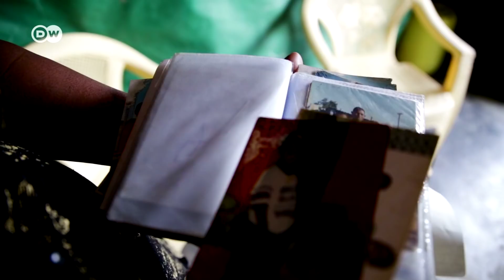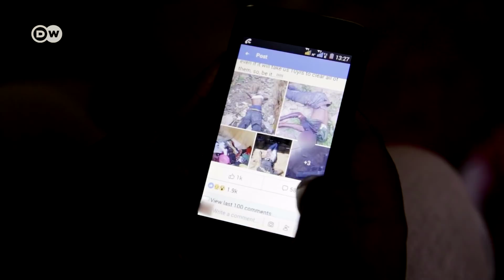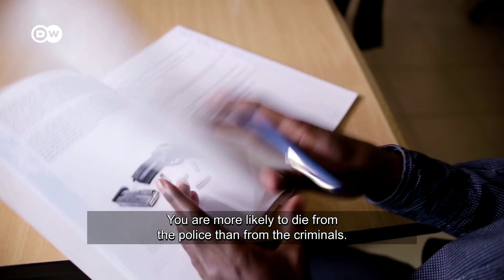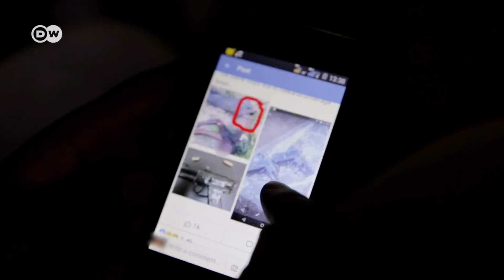Police brutality in Nairobi‘s slums | DW Documentary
The Kenyan police have been waging an underground war against crime by killing suspected criminals.

Once again, young men have been gunned down in broad daylight in Kayole, a poor neighborhood in Kenya. One of the four men was 19-year-old Brian. Resident witnesses say he was killed by police. Kenya is seen as one of the most stable democracies in Africa. But under the harmonious surface and economic progress is a disturbing and brutal reality – a culture of extrajudicial killings and authorities acting with impunity. Again and again, young men are shot down in the streets of Nairobi’s slums. The Kenyan police are killing anyone they suspect of criminal activity in an underground war against crime. The death toll in 2017 is said to top 3000.